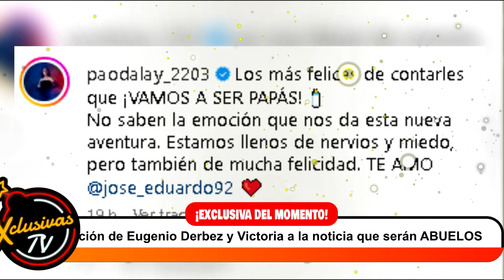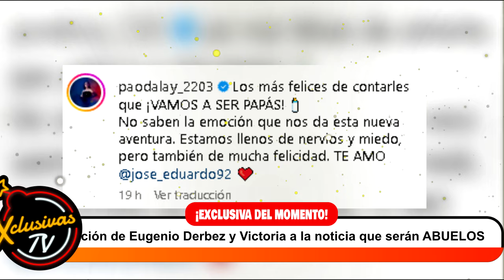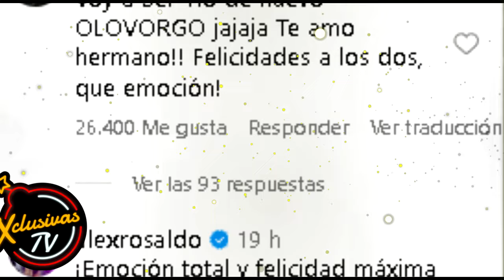Así fue la reacción de Eugenio Derbez y Victoria a la noticia que serán ABUELOS.